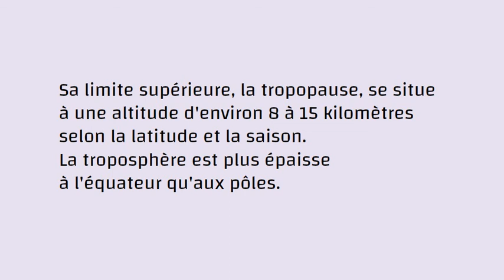N°46-La troposphère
Collection Vocabulaire  Climatologie .
 visual tuto